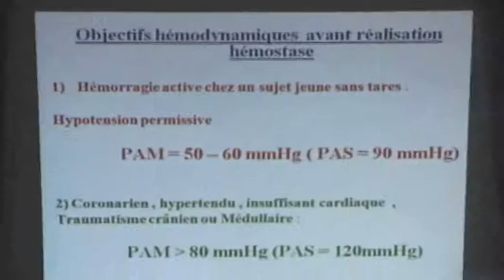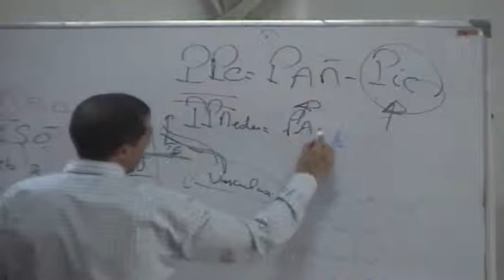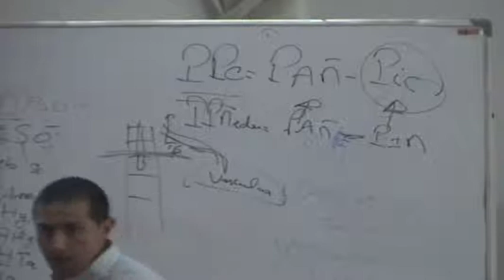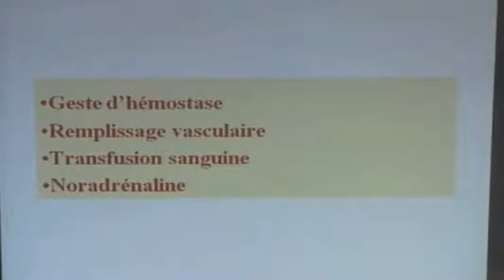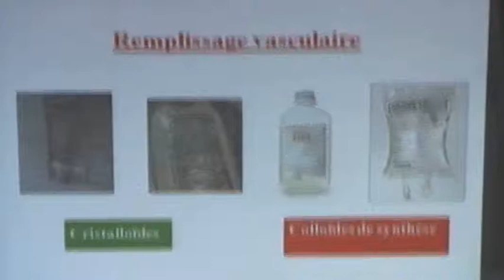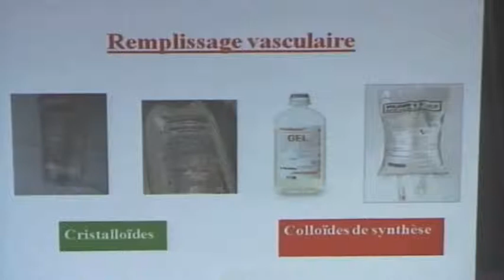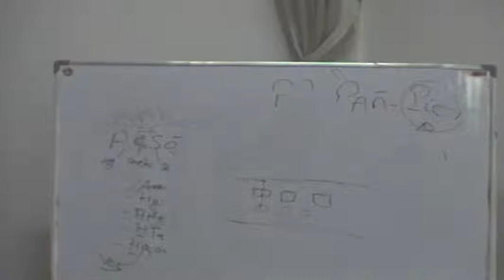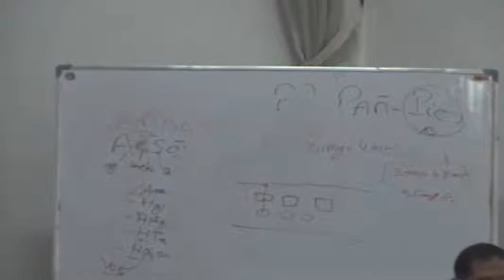POLYTRAUMATISME CONDUITE A TENIR PARTIE 11